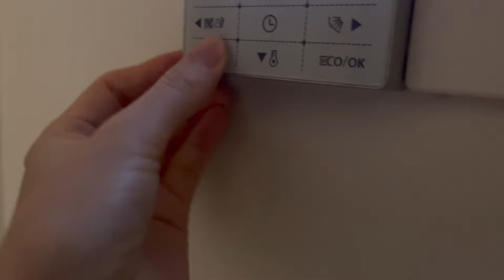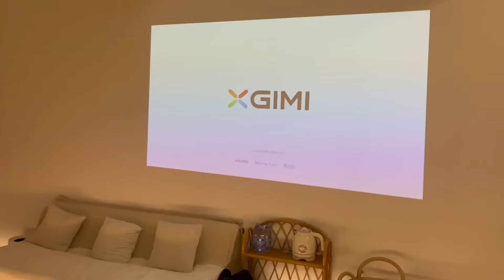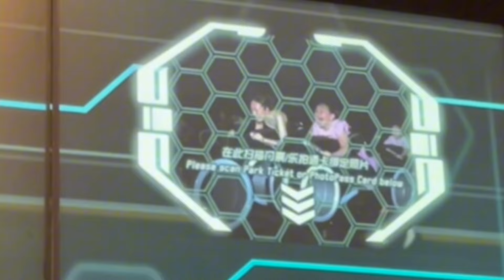shanghai travel with my family🇨🇳| гэрийнхэн шанхай-д ирсэн нь.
Henlooo! Long time no see! This was a requested video from my family. Манай гэрийнхэн Шанхайд ирж, би газар үзүүлэх том ажилтай болов. За тэгээд тухлан сууж таалан соёрхоорой. It's great to see you back! Bye byee~~